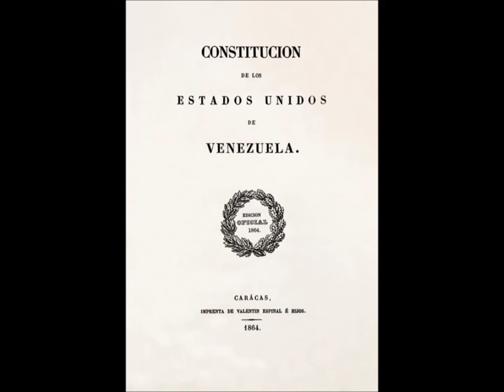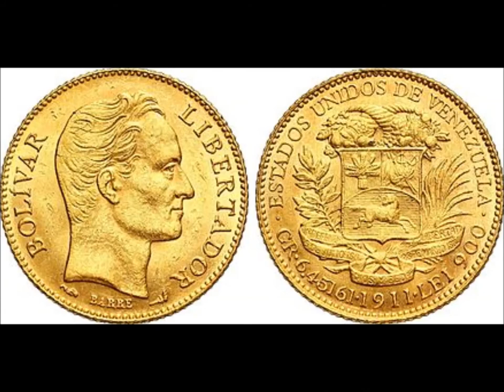HISTORIA DE VENEZUELA (PARTE 5) - GUERRA FEDERAL - ANTONINO GUZMÁN BLANCO. 👀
IMPORTANTE:
LA MÚSICA Y VOZ UTILIZADA EN ESTE VÍDEO SON LIBRES DE COPYRIGHT Y PERTENECEN A SERVICIOS GRATUITOS E ILIMITADOS QUE SE OBTUVIERON EN LAS SIGUIENTES PAGINAS DEL AUTOR:

TextToSpeechRobot.com El mejor servicio gratuito basado en web para Texto a Voz.

TTS Robot leerá cualquier texto de la forma más realista y natural de sonido humano en una variedad de idiomas. Convertir texto a voz con voces que suenan naturales y comprensibles, ilimitado (sin límites).

Completamente libre de costo No hay instalación y No se requiere registro para su uso.